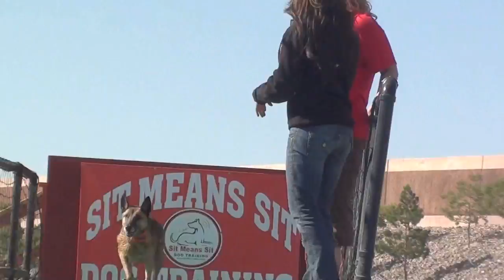Watch our dogs on the news!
Watch our dogs being filmed for the news media in this daily clip.  Be sure to come on out for the exciting weekend of the DockDogs competition at Bass Pro Shops on the weekend of May 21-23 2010 in Las Vegas Nevada.   All dog breeds are welcome and some of the best dogs in the world will be jumping, and it's not often that you get a chance to jump your dog against the current National Champion and see how you do!